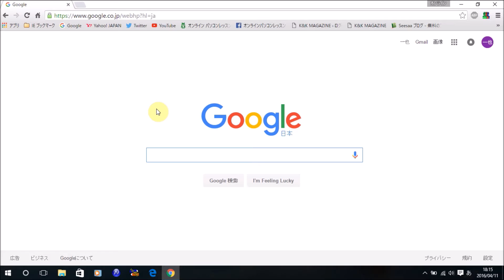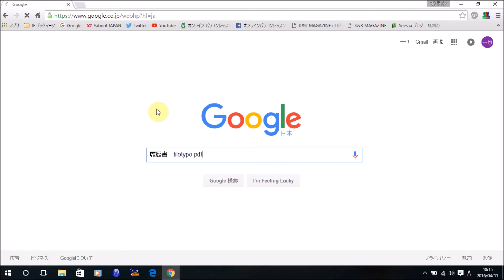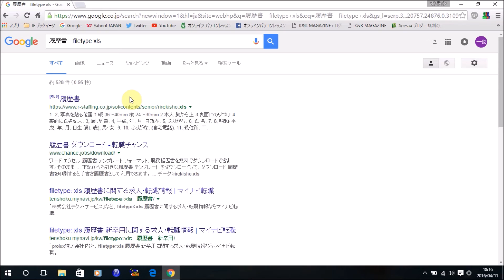Google PDFやエクセルなど特定のファイルを検索する方法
この動画では、Googleの様々な活用方法をご紹介。今回は、「PDFやエクセルなど特定のファイルを検索する方法」です。ぜひ動画をみて、Googleを便利に使っていってください。